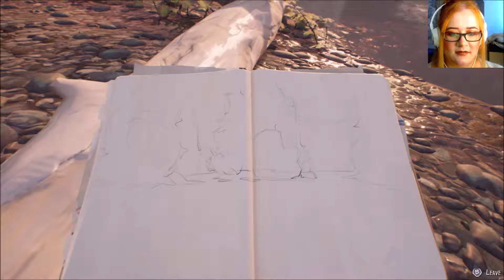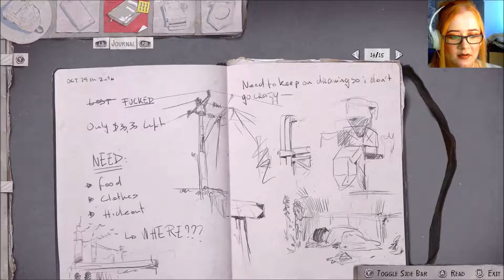Life Is Strange 2 - Episode 5 - Brotherly Bonding!!!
In this episode Daniel fortifies our campsite while Sean tries his best to entertain and keep his little brother safe…